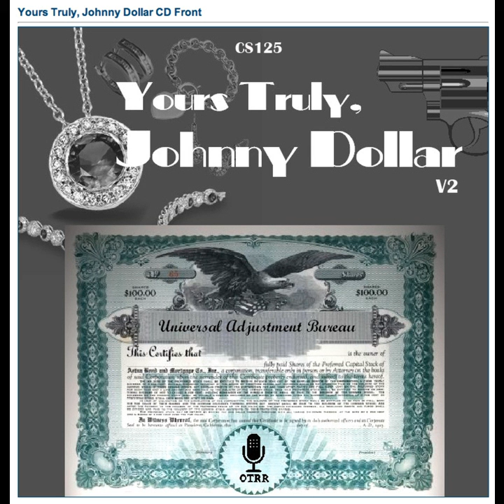Yours Truly, Johnny Dollar - 551031 251 The Valentine Matter - Ep 1